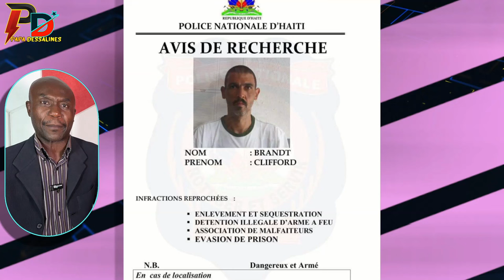Arab la semante li pap janm al nan prizon ankÒ Li Pito Tounnen Nan Vilaj De Dye Pami Tout Nèg Yo